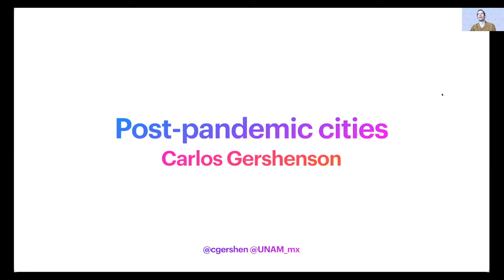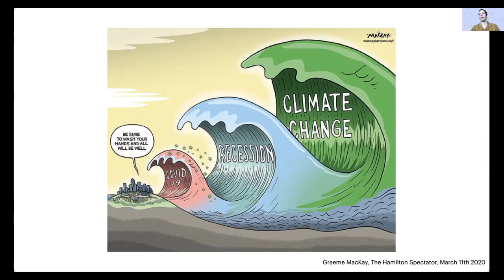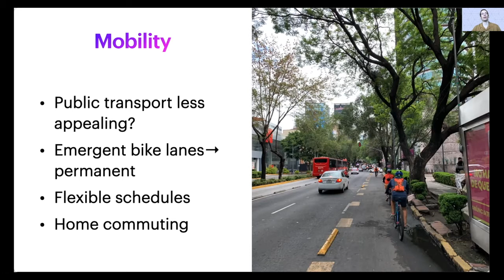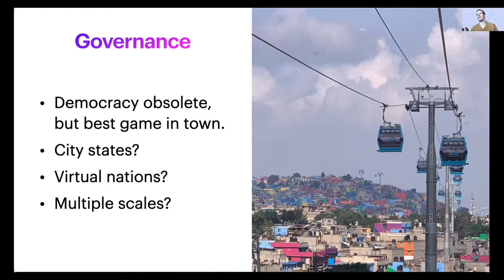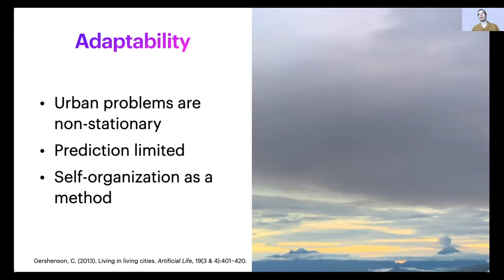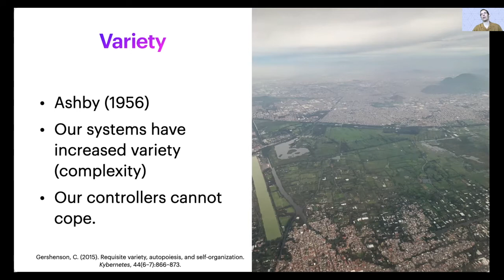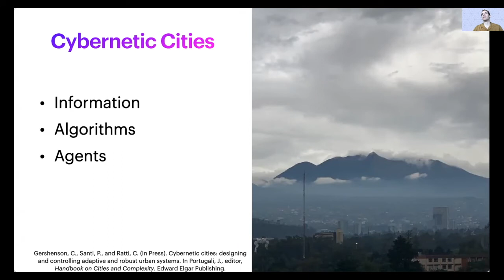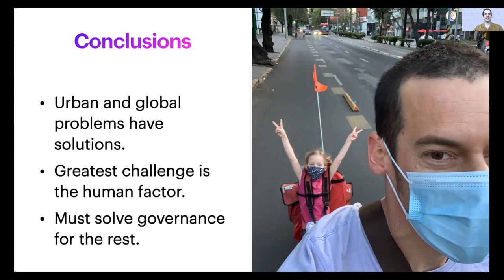Post pandemic cities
The Crisis of Democracy in the Age of Cities. Tel Aviv University 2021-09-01